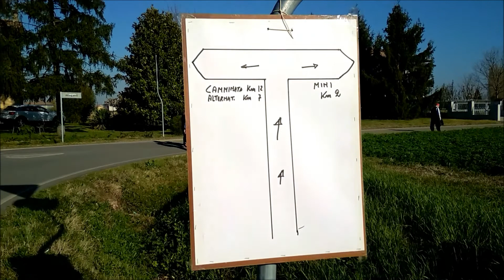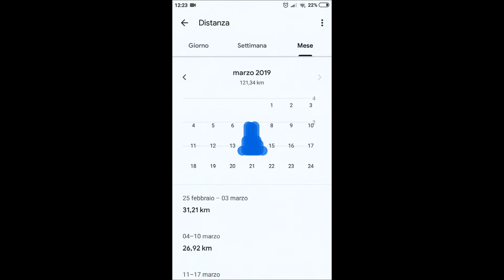41° Camminata Sò e Zò Par l'Erzen a Castello d'Argile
24 marzo 2019 - Camminata ludico motoria Sò e Zò Par l'Erzen (su e giù per l'argine) a Castello d'Argile, in provincia di Bologna.